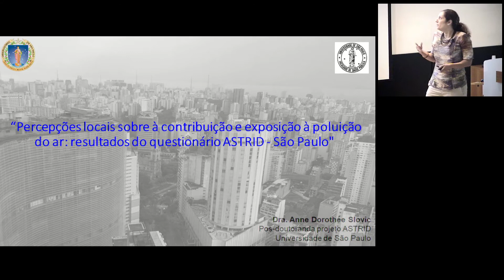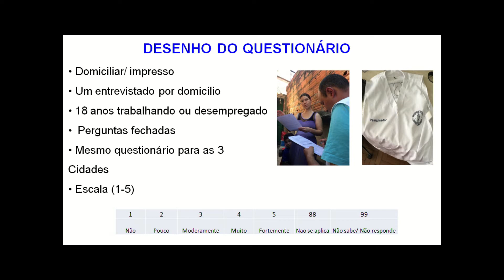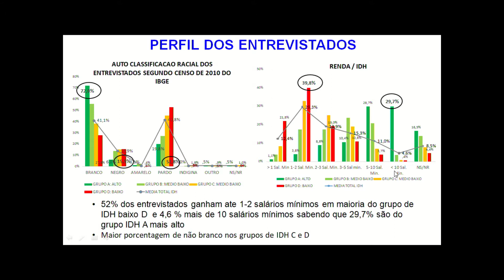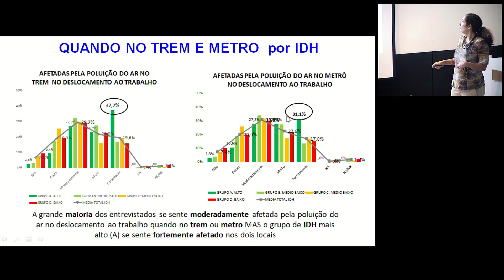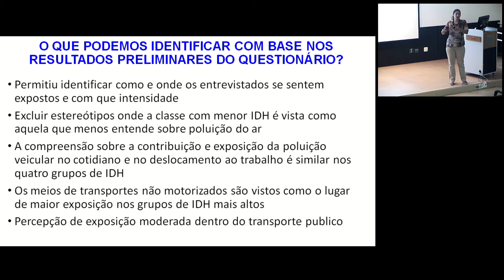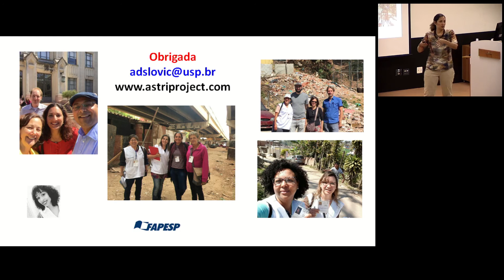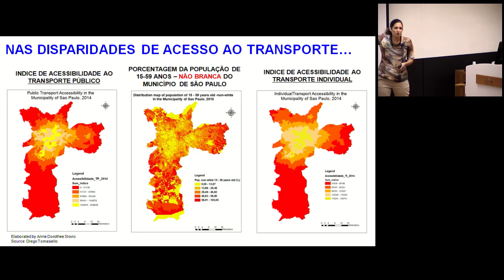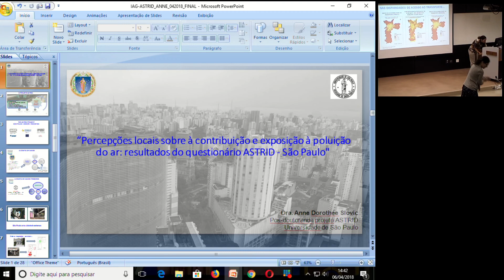Percepções locais sobre a contribuição e exposição à poluição do ar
Seminário: Percepções locais sobre a contribuição e exposição à poluição do ar: resultados preliminares do questionário ASTRID

Ocorrido 06 de abril de 2018, às 14:00.

Apresentação: Dra. Anne Dorothée Slovic, Pós-doutoranda - projeto ASTRID

Instituto de Geofísicas e Astronomia, Universidade de São Paulo

Resumo: O Departamento de Ciências Atmosféricas do IAG/USP em parceria com a Faculdade de Saúde Pública da USP apresentam nesta sexta-feira o seminário intitulado "Percepções locais sobre à contribuição e exposição à poluição do ar: resultados do questionário ASTRID - São Paulo". Serão apresentados os resultados do questionário desenhado e aplicado no Município de São Paulo sobre questões relacionadas ao entendimento dos paulistanos sobre poluição do ar, suas contribuições na degradação ambiental e na saúde. Além disso, os resultados avaliam se este entendimento difere dependendo do estrato socioeconômico. O projeto Astrid, nasceu de uma colaboração internacional entre as universidades de São Paulo, Brasil, Universidade de Surrey, Inglaterra e Twente University, Holanda, com recursos FAPESP. O projeto busca investigar os mecanismos causais implícitos na disparidade e injustiça social que são perceptíveis na acessibilidade ao trabalho e na qualidade do ar em áreas metropolitanas de São Paulo, Londres e Randstad, reunindo dados de acessibilidade de transporte, medindo os níveis de poluição do ar em diferentes modos de transporte e analisando as opções de uso da terra e habitação nesses três centros urbanos. O mesmo questionário foi aplicado nas tres cidades e englobam todos os temas relacionados aos objetivos do projeto.